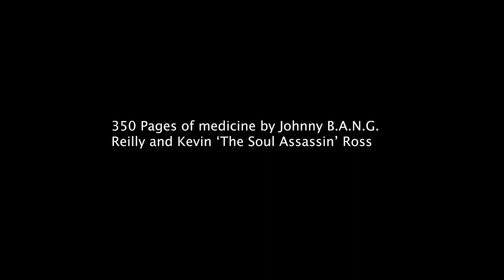NOURISHING TALKS #8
BE YOUR TRUTH = SOUL

YOU CAN NOW GET OUR 'SOUL' BOOK AS A EBOOK VIA OUR SITE

EBOOK: (KINDLE OR IBOOK)

Soul is our recently released book that is literally 350 pages of your daily dose of medicine written by Kevin 'The Soul Assassin' Ross and Johnny B.A.N.G. Reilly.

OSU